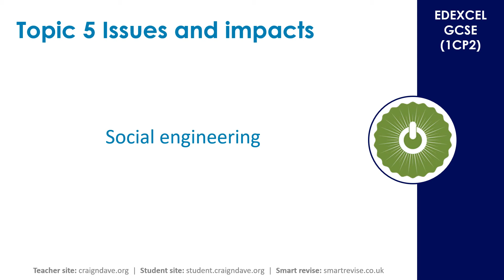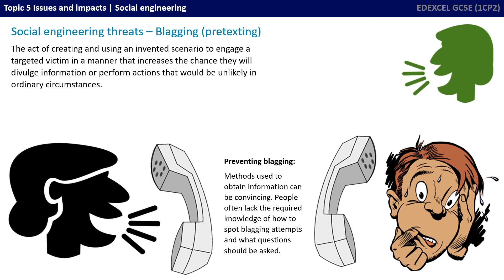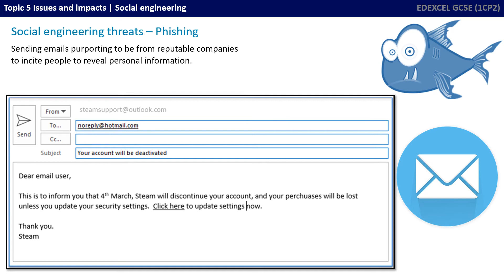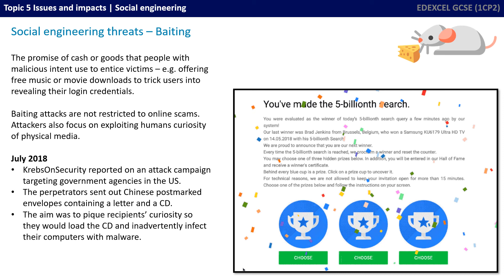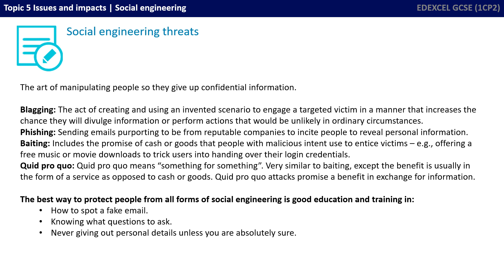65. EDEXCEL GCSE (1CP2) Social engineering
EDEXCEL 1CP2 Specification Reference - Topic 5: 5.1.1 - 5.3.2
Don't forget, whenever the blue note icon appears in the corner of the screen, that is your cue to take notes about the content being shown on the current slide.

00:00 Introduction
00:11 Social engineering threats
00:33 Blagging (pretexting)
02:17 Phishing
03:33 Baiting
04:26 Quid pro quo
05:15 Recap

Comments are disabled on our videos because we want to ensure they are always appropriate to use in the classroom.